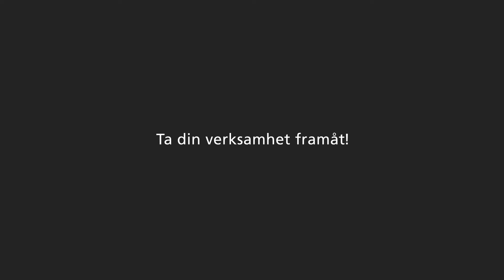TÖS - Welins fastighetsservice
Film som vi tagit fram åt TÖS (Tillväxt i Östra Skåne).